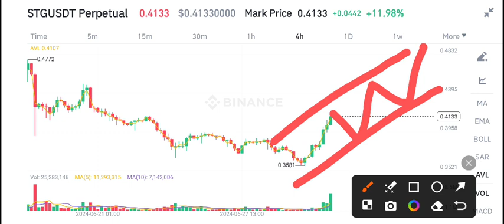STG Coin Urgent News! Stargate Finance STG Price Prediction! STG Coin Today News